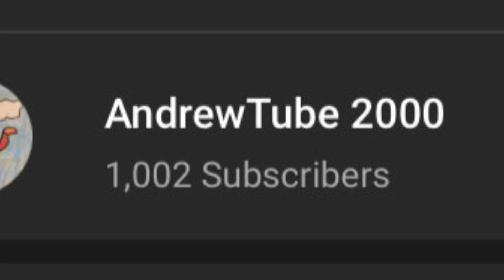GIVE QUESTIONS RIGHT NOW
DO GIVE THEM